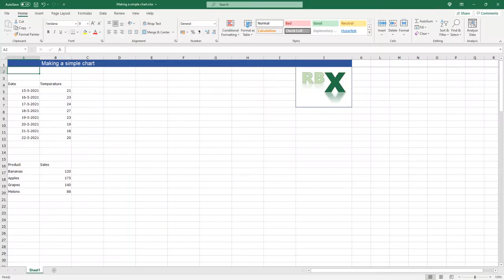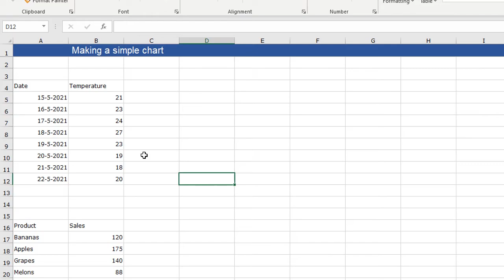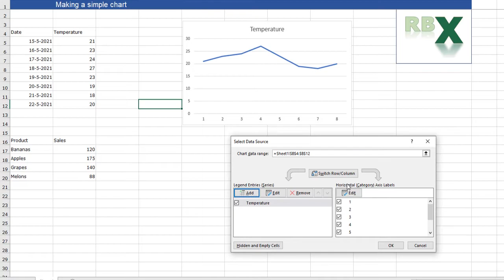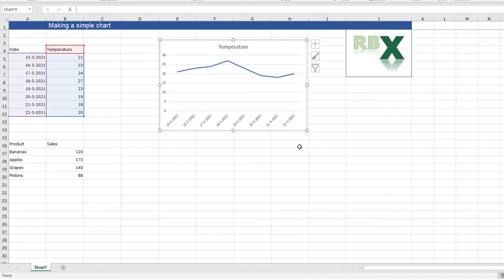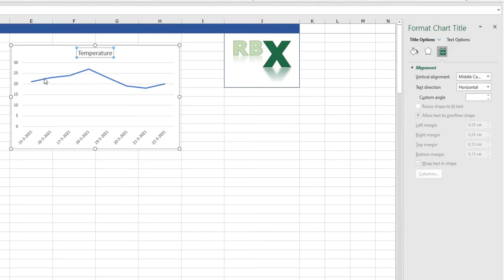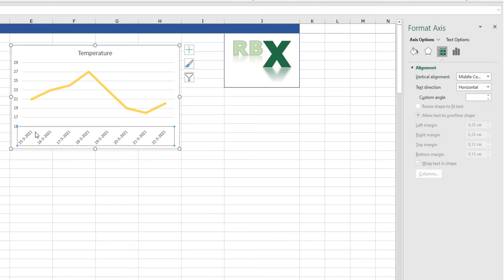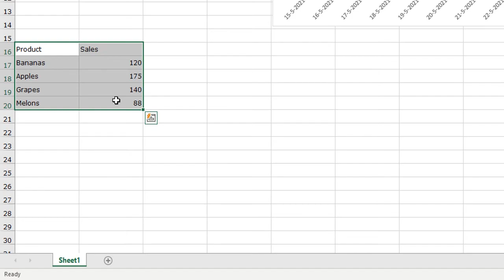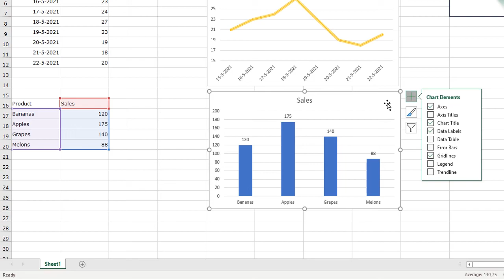Beginner's Guide to Excel Charts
In this video, I'll guide you through the essentials of creating basic charts in Excel. You'll learn multiple methods to insert a chart, set data series, and adjust formatting. By the end, you'll be able to transform any data set into a clear and insightful chart. Whether for data analysis or presentations, these simple charts will make your data visually engaging and easy to understand. Watch now to enhance your Excel skills!

0:00 - Intro
0:24 - Insert a basic line chart
3:58 - Format your chart
9:13 - Insert a basic bar chart